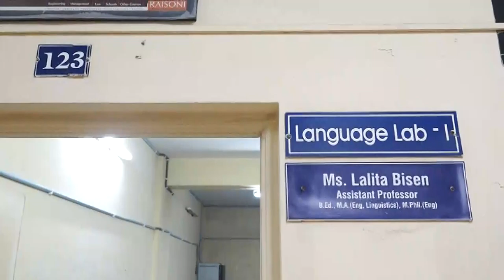Language Lab Media Centre @ GHRAET-2019